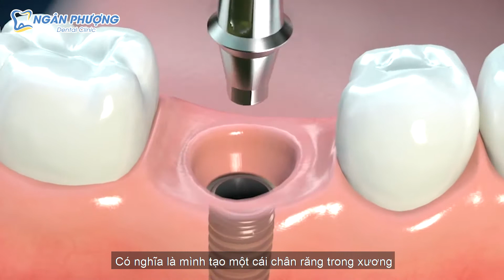Nha Khoa Ngân Phượng - Phân Tích Ca Cấy Implant Trên Phim X-Quang | Cấy Ghép Implant | Mất Răng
Trước khi thực hiện trồng răng Implant, bác sĩ cần kiểm tra chi tiết tình trạng răng và xương hàm. Lắng nghe phân tích của bác sĩ CKI Nguyễn Minh Giang về trường hợp mất răng tại nha khoa Ngân Phượng nhé!